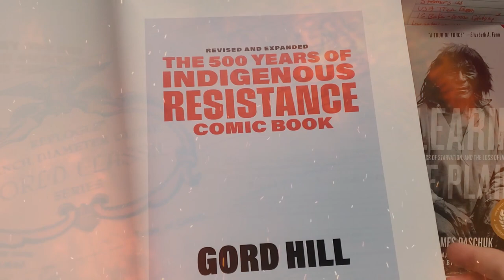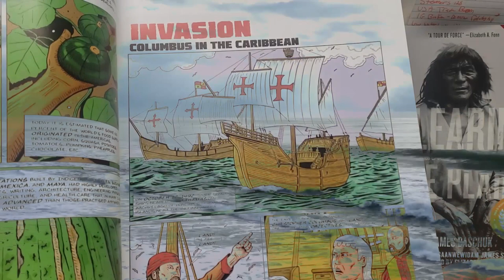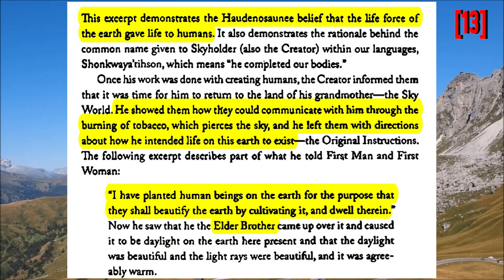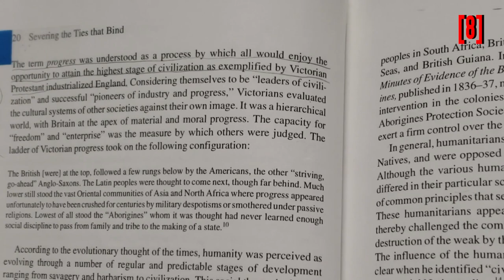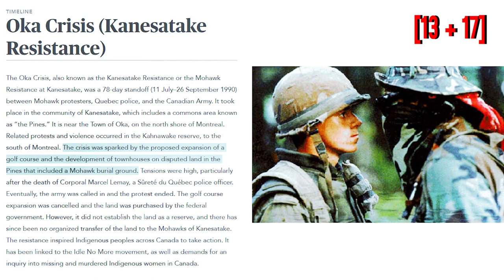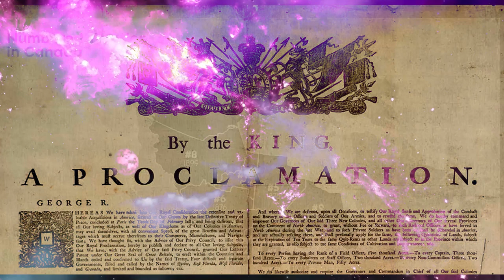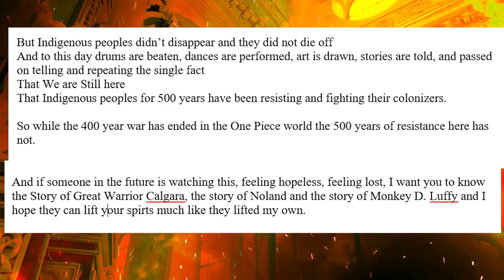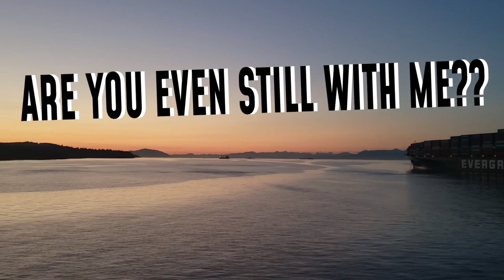The Anti - Colonialism of One Piece | Lost Futures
Is One Piece Anti-colonial? Why don't you watch it all and find out!

Thanks to @AdequateEmily  for the help on the Thumbnail and
@themaddiemerlin for the title

Chapters:
00:00 - Let Me Tell You A Story
1:07 - Title
1:36 - Introduction
3:03 - Chapter 1: The Conflict
5:46 - 1.2: Colonialism and One Piece
10:09 - 1.3: Gods Role in Colonialism
13:16 - Chapter 2:  Anti-Colonialism
18:03 - Chapter 3: Luffy Vs Roger
21:22 - Chapter 4: The Noland In the Room
24:34 - 4.1: Oda Dunk
30:32 - 4.2: What Oda Gets Right
33:49 - Chapter 5: Drums of Liberation and Land Back
42:24 - 5B Lets Synthesize!
46:12 - Conclusions and The Gods
55:36 - Outro / TBC
59:14 - The End